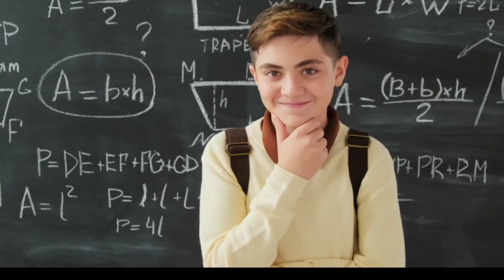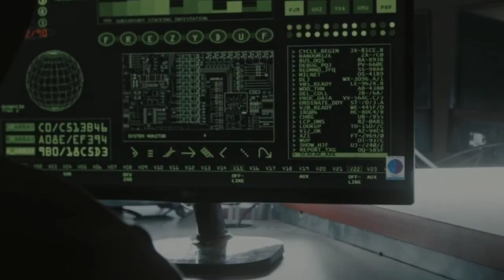🤩 आज से Start Promotion ! मैं दूंगा 500 Subscribers 🥳 अब आएगा मज़ा ! youtube channel promotion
your Queries ☑️
youtube channel promotion live
youtube channel promotion kaise karen

Name :- Aditya Mathur
From :-  Kanpur (U.P.)